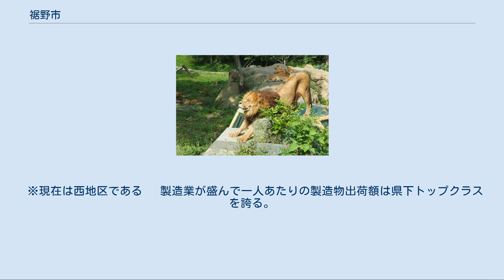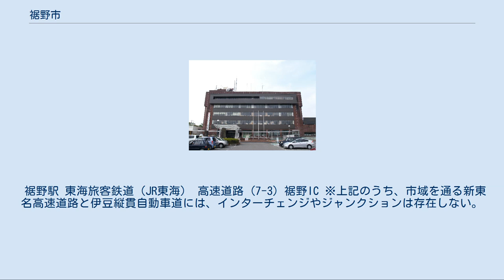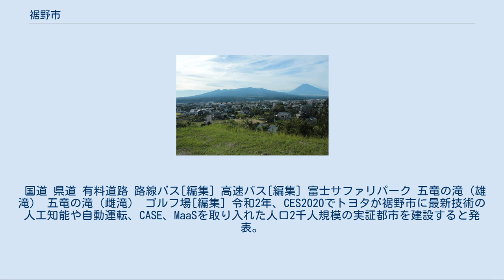裾野市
裾野市中心部周辺の空中写真。
 1983年撮影。
 裾野市（すそのし）は、静岡県東部の人口約5万人の市。
同じ静岡県東部の沼津市及び三島市のベッドタウンであるほか、トヨタ自動車が技術実証のため「コネクテッド・シティ」の整備を進める など先端技術の研究都市として発展している。
 その名のとおり、富士山をはじめとする3つの大型火山の裾野に位置する街である。
この裾野の南北に黄瀬川が流れ、その周囲の平地に市街地が広がる。
 裾野市は5つの地区に分かれており、旧泉村、旧小泉村、旧深良村、旧富岡村、旧須山村の地域が現在はそれぞれ、東地区、西地区、深良地区、富岡地区、須山地区と呼ばれる。
深良地区、富岡地区、須山地区には市役所の支所が置かれている。
 ※現在は西地区である   製造業が盛んで一人あたりの製造物出荷額は県下トップクラスを誇る。
 水稲をはじめ、芝やモロヘイヤ、大和芋、里芋、菜花、チンゲンサイ、イチゴ、ブドウ、ヒノキ苗などが名産である。
特に富士山麓は日本一古い野芝の産地で、大正時代から生産されている。
 富士山と愛鷹山の間の十里木地区に別荘地が広がる。
 裾野市域からの富士山眺望は宝永火口が中心にありシンメトリーな富士山が見える。
 また箱根山の芦ノ湖スカイラインは裾野市域であり、三国峠からは左に駿河湾、右に富士山がある大パノラマが有名。
 裾野市北部域にある須山浅間神社は世界文化遺産富士山の構成資産。
 富士サファリパーク、ぐりんぱ、スノータウンイエティなどがある。
 「すそのん」を参照 2013年10月1日時点の平均年齢。
 地勢上、南北方向には主要道路や鉄道が発達しているが、東西方向には発達していない。
 裾野駅 東海旅客鉄道（JR東海） 高速道路 (7-3) 裾野IC ※上記のうち、市域を通る新東名高速道路と伊豆縦貫自動車道には、インターチェンジやジャンクションは存在しない。
 国道 県道 有料道路 路線バス[編集] 高速バス[編集] 富士サファリパーク 五竜の滝（雄滝） 五竜の滝（雌滝） ゴルフ場[編集] 令和2年、CES2020でトヨタが裾野市に最新技術の人工知能や自動運転、CASE、MaaSを取り入れた人口2千人規模の実証都市を建設すると発表。
2020年末に閉鎖予定のトヨタ自動車東日本の東富士工場跡地（約70.8万平方メートル）に2021年初めから着工予定。
初期段階では、主にトヨタの従業員やプロジェクトの関係者などが居住する予定。